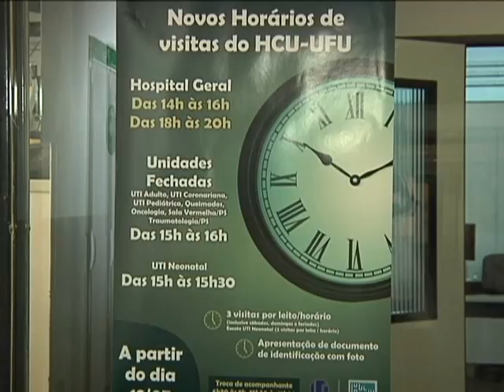HC-UFU altera horário de visitas - 15/07/2016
O Hospital de Clínicas da UFU anunciou mudanças no quadro de horários para visitação dos pacientes internados.